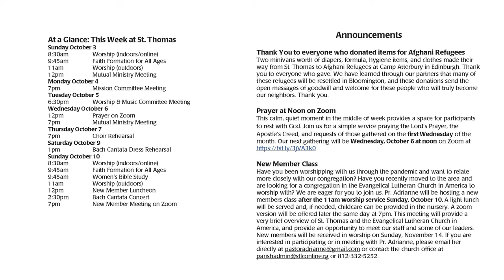Sermon October 3, 2021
Today's livestream service begins at 8:30am and is a livestream of our in-person, indoor worship service.  We also have an outdoor, in-person worship service at 10:15am.  We are grateful you have joined us for worship, and welcome you back next week!

Let us know you worshiped with us today by signing our online pew pad:
You can also request to be added to our mailing lists or to be contacted by one of our pastors.